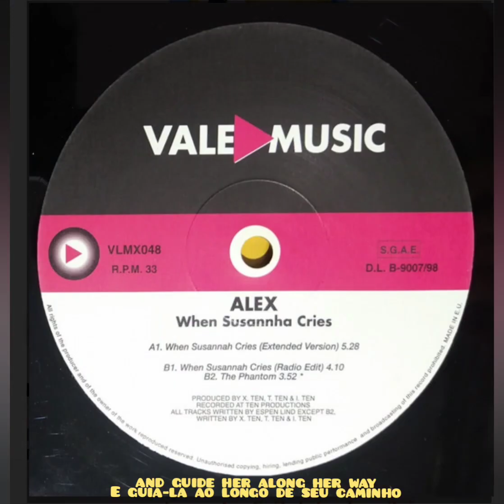ALEX - WHEN SUSANNAH CRIES (EXTENDED VERSION) [TRADUÇÃO] [1998]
Vale Music
Vinyl
1998
Spain